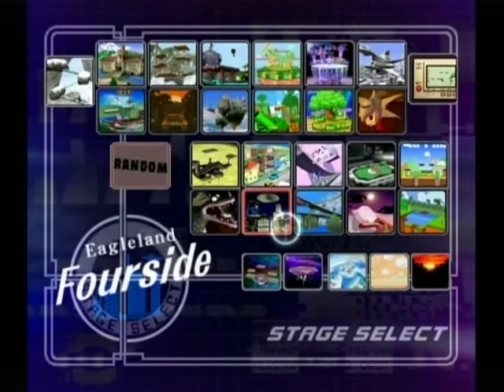Naka vs Taki